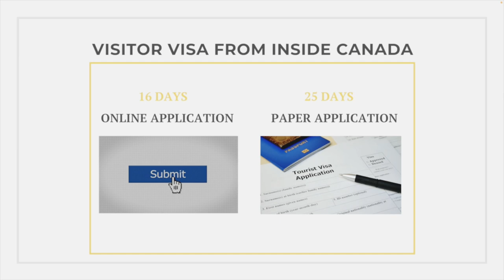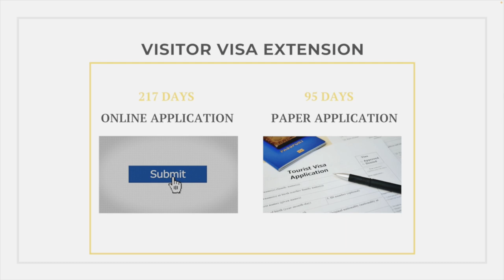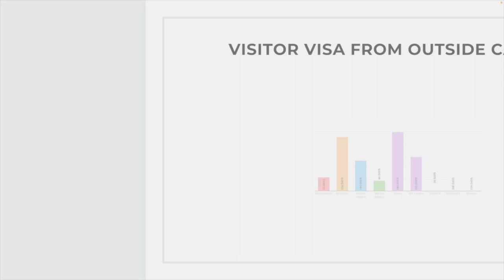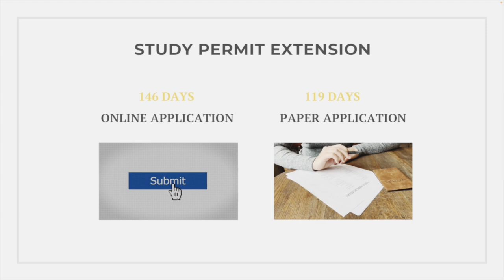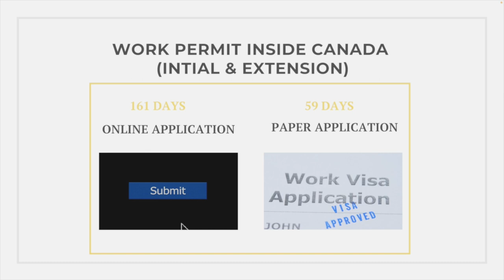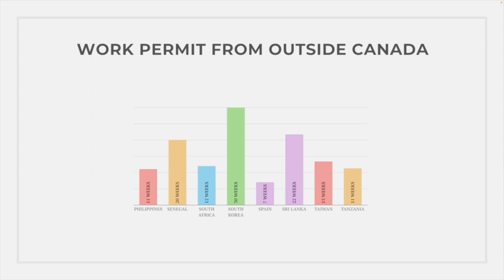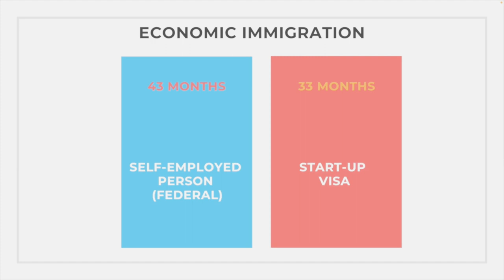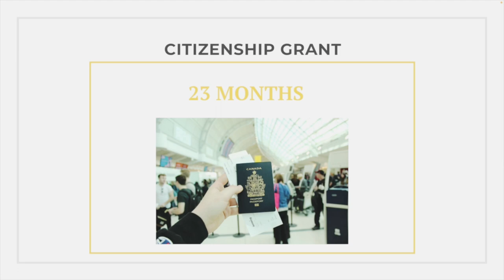IRCC PROCESSING TIMES | LATEST TIMES - STUDY VISA, WORK VISA, VISITOR VISA, FAMILY SPONSORSHIP & PR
In this video, we cover Canada Immigration latest visa processing times for study permits, work permits, visitor visas, PNP, family sponsorship, economic immigration and citizenship. Updated as of February 15, 2023.

0:00 Intro
1:23 General
3:05 How timelines are measured
3:45 Visitor Visas & Extensions
6:28 Study Permits & Extensions
6:52 Work Permits & Extensions
9:19 PNPs
9:29 Express Entry
9:40 Self-Employed & Start-Up Visa
9:48 Family Sponsorship
10:06 Citizenship

If you would like us to add your country to the next video for IRCC visa processing times, please add your comments below. We will try to add your country to our next video. Thanks!

For more information or support with your immigration application, please book an initial consultation